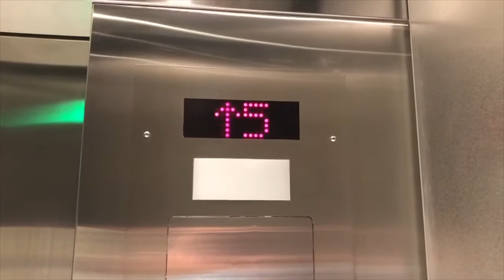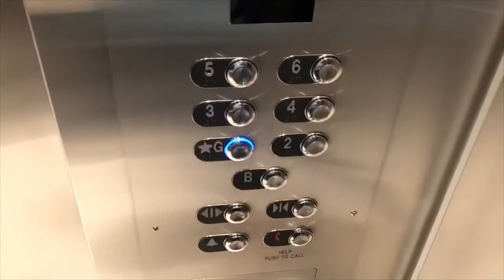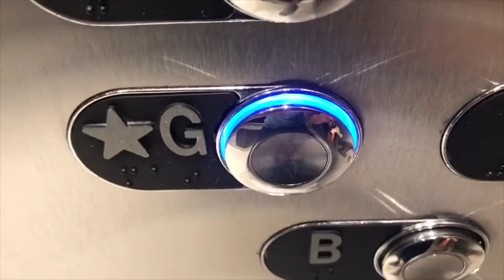Northern/ThyseenKrupp Traction Elevators at 25 Watline Ave In Mississagua ON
These are some very nice elevators. They have really good acceleration and are fast. The cabs on these are nice too. These were originally Northern Elevators Installed in the late 1980s but these have since been modded within the past 5 years or so by ThyseenKrupp Judging by the floor indicators. The buttons have been replaced with Dewherst US91BB and the Cabs Have Also been redone. I believe the motor and the Controllers on these are still original as the In Car Lantern Stays Lit While The Elevator is in motion. This video is also the pilot for my new style of elevator filming which doesn’t really have any differences aside from showing the outside of the building at the beginning of the video I won’t be doing this for all of my Elevator videos but i try and do it for most of them.

Techincal specs
Manufacture Northern (Mod by ThyseenKrupp)
Type Traction
Year Modernized Mid To Late 2010s